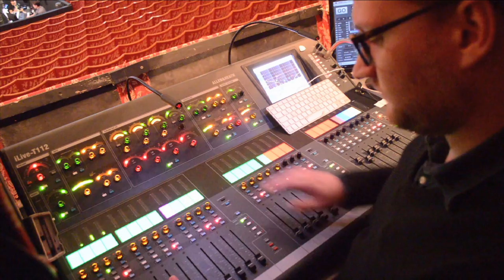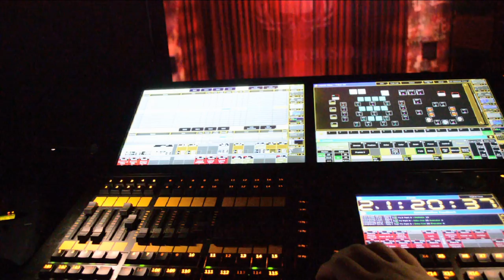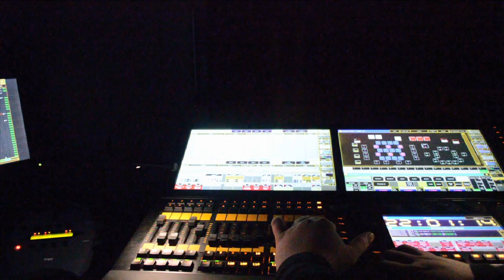Ófá handtök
Leikmynd upp, smink, upphitun, gestir inn, sýning, gestir út, leikmynd niður! Allt fyrir leitina að gralnum!.